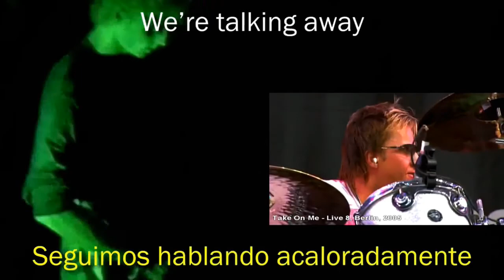MEJORES CLASICOS DEL ROCK 70 Y 80 ANTES Y DESPUES 03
EN ESTE VIDEO  RECORDAR MUSICA  RETRO MIX  ANTES Y DESPUES, DE LOS EXITOS DE CADA GRUPO  EN DECADAS ATRAS Y PRECENTES EDICIONES...
EDITADO CADA VIDEO EN SUS INICIOS Y EPOCAS PRECENTES